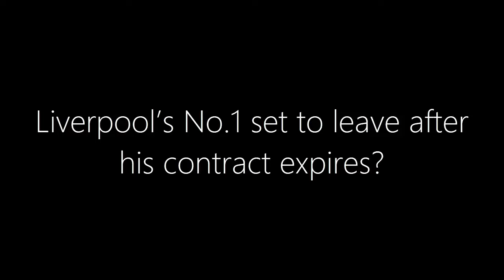Liverpool’s No.1 Shocks Fans – Leaving After Contract Expires?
In a shocking interview, Alisson Becker has hinted that he could leave Liverpool after his contract expires in 2027! The Brazilian goalkeeper reveals his deep connection to his boyhood club, Internacional, and shares his future plans, sparking rumors about a potential move to Galatasaray. With Liverpool's goalkeeping situation set to change with Giorgi Mamardashvili joining next summer, what does the future hold for Alisson, Kelleher, and the rest of the Reds' keepers? Don't miss this inside look at Alisson's plans and Liverpool's goalkeeping dilemma!